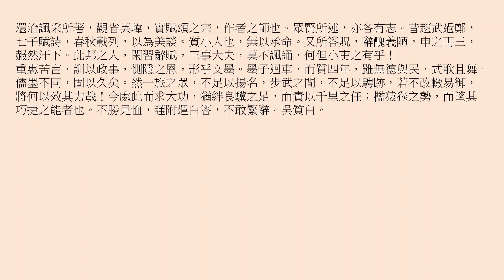吳質 · 答東阿王書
質白：信到，奉所惠貺。發函伸紙，是何文采之巨麗，而慰喻之綢繆乎！夫登東嶽者，然後知眾山之邐迤也；奉至尊者，然後知百里之卑微也。自旋之初，伏念五六日，至于旬時，精散思越，惘若有失。非敢羨寵光之休，慕猗頓之富。誠以身賤犬馬，德輕鴻毛，至乃歷玄闕，排金門，升玉堂，伏虛檻於前殿，臨曲池而行觴。既威儀虧替，言辭漏渫雖恃平原養士之懿，愧無毛遂燿穎之才。深蒙薛公折節之禮，而無馮諼三窟之效。屢獲信陵虛左之德，又無侯生可述之美。凡此數者，乃質之所以憤積於胸臆，懷眷而悁邑者也。

若追前宴，謂之未究，傾海為酒，并山為肴，伐竹雲夢，斬梓泗濱，然後極雅意，盡歡情，信公子之壯觀，非鄙人之所庶幾也。若質之志，實在所天。思投印釋黻，朝夕侍坐，鑽仲父之遺訓，覽老氏之要言，對清酤而不酌，抑嘉肴而不享，使西施出帷，嫫母侍側，斯盛德之所蹈，明哲之所保也。若乃近者之觀，實盪鄙心。秦箏發徽，二八迭奏。塤簫激於華屋，靈鼓動於座右。耳嘈嘈於無聞，情踊躍於鞍馬。謂可北懾肅慎，使貢其楛矢；南震百越，使獻其白雉；又況權備，夫何足視乎！

還治諷采所著，觀省英瑋，實賦頌之宗，作者之師也。眾賢所述，亦各有志。昔趙武過鄭，七子賦詩，春秋載列，以為美談。質小人也，無以承命。又所答貺，辭醜義陋，申之再三，赧然汗下。此邦之人，閑習辭賦，三事大夫，莫不諷誦，何但小吏之有乎！

重惠苦言，訓以政事，惻隱之恩，形乎文墨。墨子迴車，而質四年，雖無德與民，式歌且舞。儒墨不同，固以久矣。然一旅之眾，不足以揚名，步武之間，不足以騁跡，若不改轍易御，將何以效其力哉！今處此而求大功，猶絆良驥之足，而責以千里之任；檻猿猴之勢，而望其巧捷之能者也。不勝見恤，謹附遣白答，不敢繁辭。吳質白。